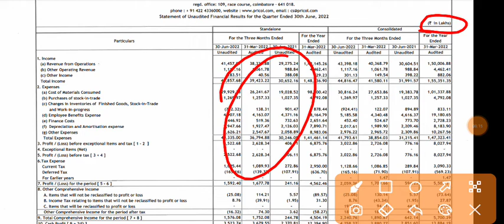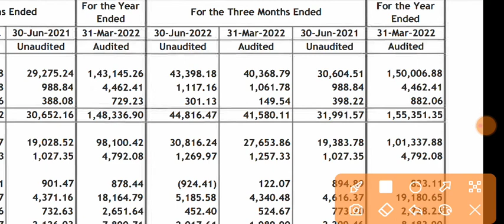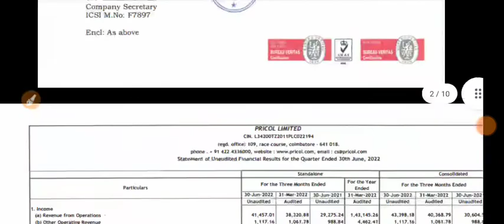Pricol Q1 Results 2023 | Pricol Share Latest News | Pricol Ltd Share Latest News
1.ZERO 0% Brokerage on Delivery Trade 🌸
2.Flat 20 per order charges on F&O and Intraday 🌸
3. 50+ Lakhs happy clients With Upstox 🌸
4. GET INTRADAY LEVERAGE 🌸
5. 10-MIN PAPERLESS ACCOUNT OPEN 🌸 OPEN 🌸
6. 🌸 ZERODHA is India's Largest retails stockbroker 🌸

1.ZERO 0% Brokerage on Delivery Trade 🌸
2.Flat 20 per order charges on F&O and Intraday 🌸
3. 40+ Lakhs happy clients With Upstox 🌸
4. GET INTRADAY LEVERAGE 🌸
5. 10-MIN PAPERLESS ACCOUNT OPEN 🌸 OPEN 🌸